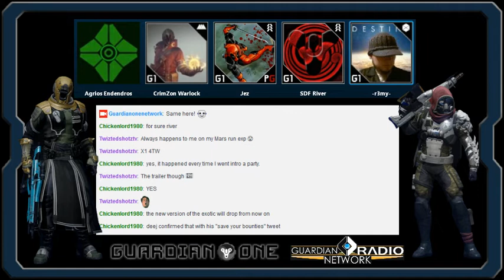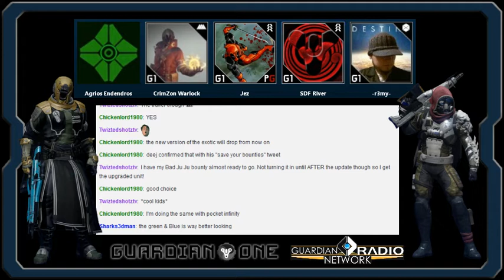Guardian One Podcast: Episode XIX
The Dark Below is on the way and the G1 Podcast talks about as much as you can fit into an hour and 43 minutes!